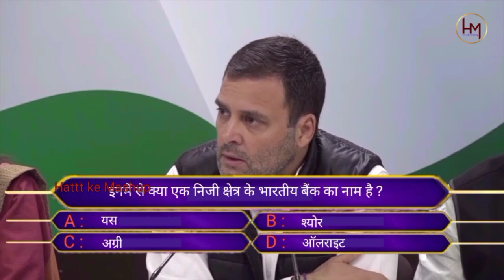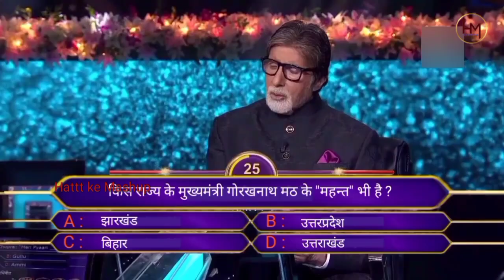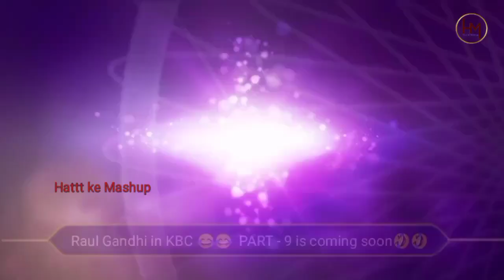Rahul Gandhi In KBC 😂😂 PART - 8 Fun Ka Dhamaka 😂😂 DANK INDIAN MEMES | FUNNY MEMES COMPLITIANS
Hi friends , i am anil kumar and welcome to our youtune channel Hattt Ke Mushup

My recommend products and gears for YouTubers

My best tripod.
My best DSLR.
My best microphone.
My best studio lights.
My best laptops.
My best vlog camera.
My smartphone.
My studio green screen.
My best Clothes wear for men.
My best wear for women.
My best toys for kids.
My best kitchen items.
My best home and kitchen appliance

this is a comedy channel on which the comedy videos consisted of mixed comedy movie scenes will be uploded continuously.

 we do not want to intend to hurt of anyone's feeling , emotions , beliefs and freedom by these videos.

This video does not intended to infringe copyright guidelines of any terms.

Comment for any topic you want to watch in the next video.

to get more videos please

comment what topics you want to watch videos on in the next video
mast raho .vyast raho